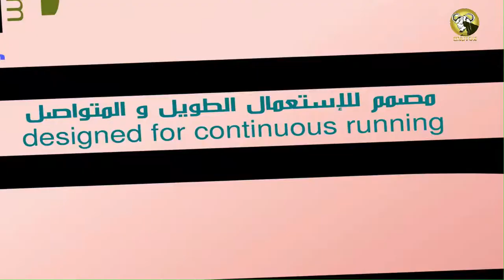sozi presentation gnu/linux عرض تقديمي لمزايا نظام